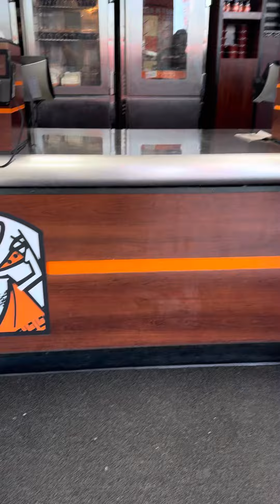July 1, 2024